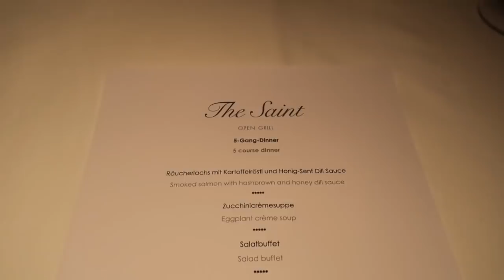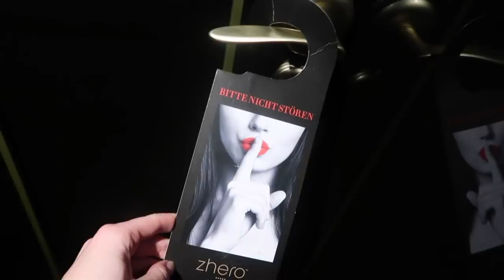Nachts zu zweit allein im Hotel! - JUBILÄUMSVLOG 100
Hey Leute =) Im heutigen Vlog haben wir euch ein paar ganz besondere 100ster-Vlog-Jubiläums-Dinge zu zeigen xD
Es ist echt super lustig geworden! Also schaut unbedingt vorbei =)))

VIDEOFRAGE: Lieber Schnee oder Sonne?